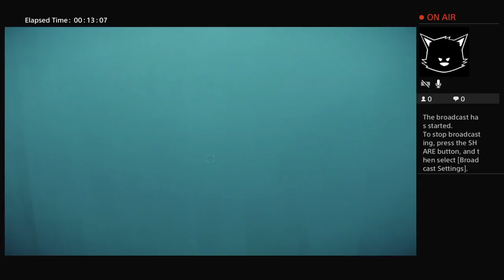David Otero's PREY Livestream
Drop That Like😄